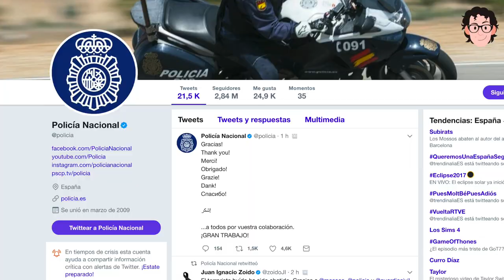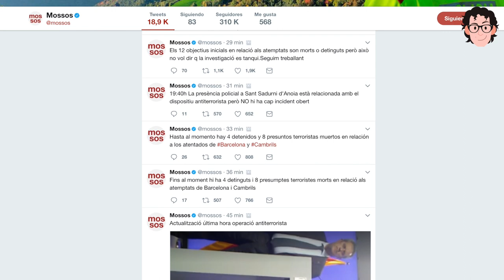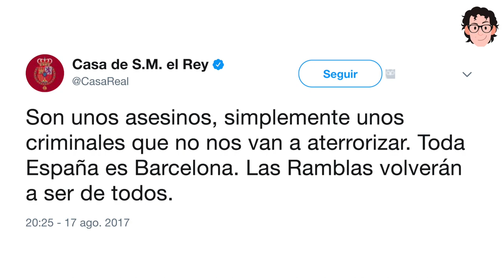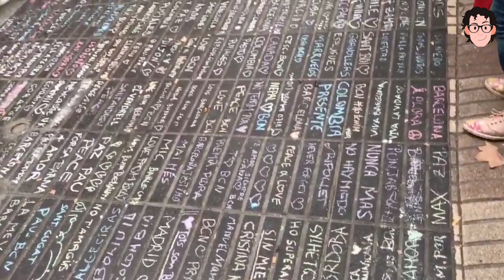Cómo actuar en las Redes Sociales ante un atentado l Consejos Policía y Mossos l Barcelona Cambrils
El 17 de agosto en Barcelona y Cambrils hemos vivido uno de los días más tristes e impactantes de los últimos tiempos.

Deseo de todo corazón que jamás vivas alguna situación así, pero si te llega a pasar, sigue estos consejos de la Policía Nacional y de los Mossos dEscuadra de cómo actuar en tus redes sociales ante un atentado.

- Sigue fuentes oficiales
- No difundas la ubicación de los controles policiales
- No compartas imágenes de víctimas
- Corta las cadenas de bulos que te envían por whatsapp
- Si tienes información sobre los incidentes contacta directamente con la policía
- Evita las zonas en alerta

También puedes publicar fotos de gatitos para ocultar operaciones policiales y fotos de víctimas, como lo hizo Bruselas en 2016.

▂ ▃ ▅ ▆ █ SÍGUEME █ ▆ ▅ ▃ ▂